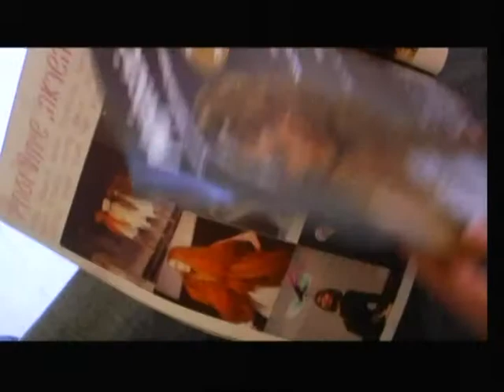המשאלה של ברקת